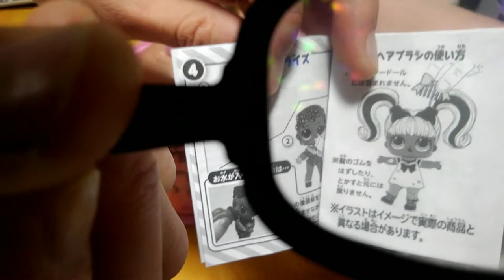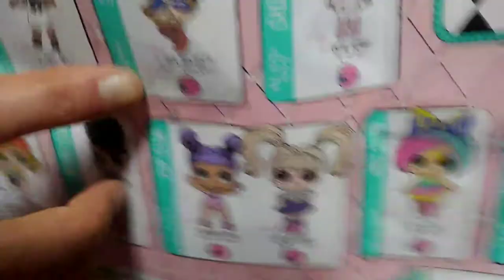L.O.L. SURPRISE! MAKEOVER SERIES HAIRGOALS エルオーエルサプライズ！ ヘアゴールズ開封！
クリスマスツリーに飾っていた
エルオーエルサプライズ。
・・・残っていた一つのヘアゴールズ
我慢できなくって上皇のお誕生日に開封
きぃちゃんにレアをっ！！